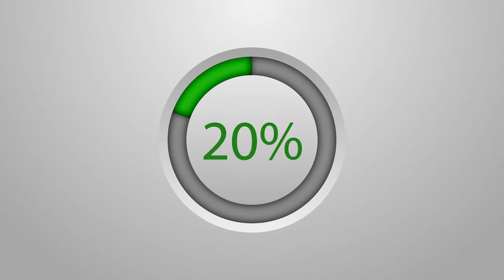Jëf ju ñaaw jii jekkul jaaduwul rawati na ci dëkk bu sell bii di Tuubaa Ndaamaatu...